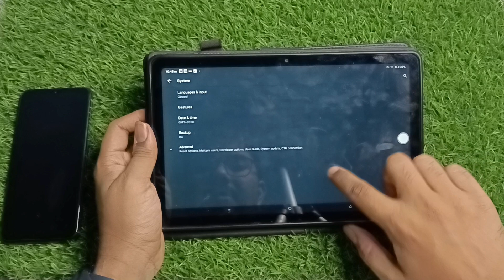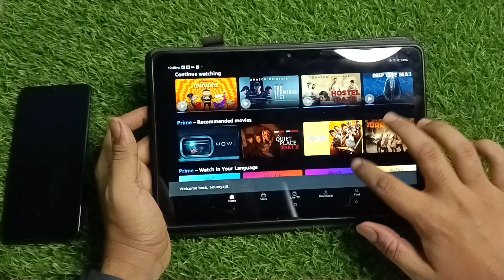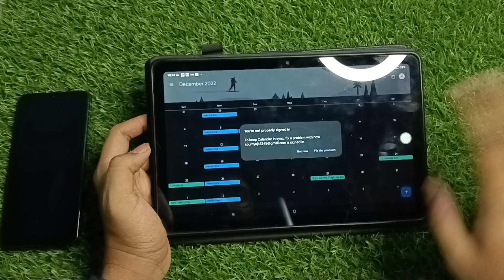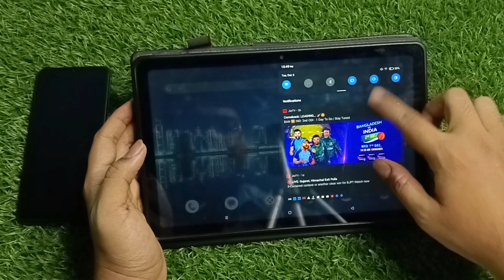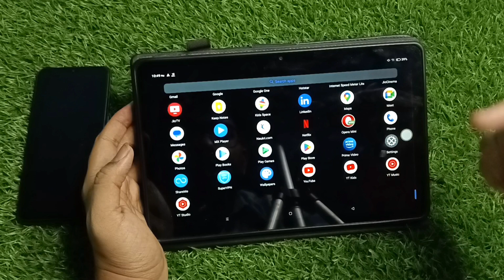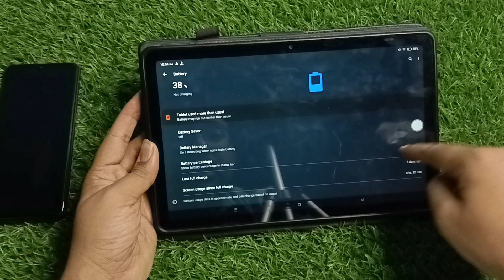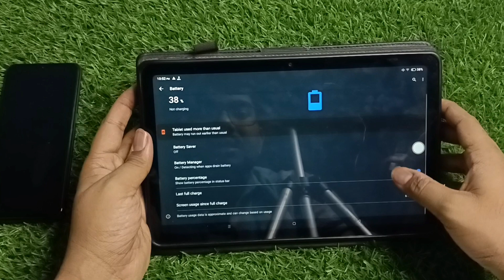Realme Pad New update | Realme pad November update review | Realme Pad Android 12 update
Hi everyone, in this video we are going to talk about, Realmepad update review in some day
Here we are discussing some points
1) Realme Pad Overall system performance
2) Realme Pad network connectivity
3) Realme Pad battery draining
4) Realme Pad Ram Management

Android 12 update on Realme Pad -- Discussion

My Gears--
Realme X2 avengers cover
My Trypod
My headphone
My Mic